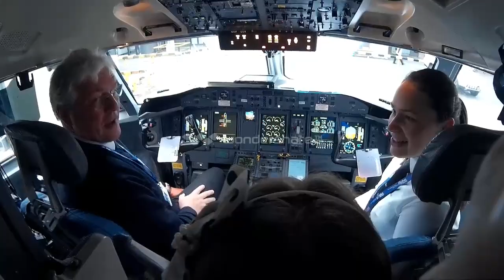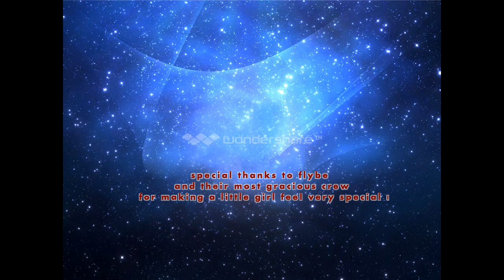LUCY`S FIRST FLIGHT !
my 8 year old`s very first flight, in a dash-8, gla-soton and getting to meet the pilots !!
6th june 2014
music ;(journey to blofelds hideaway  from, on her majesty`s secret service) by john barry.